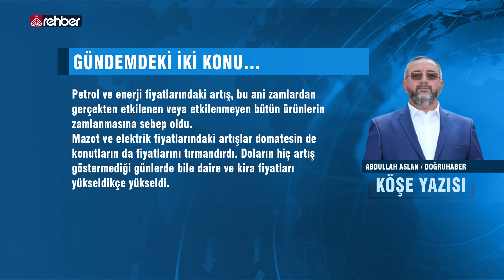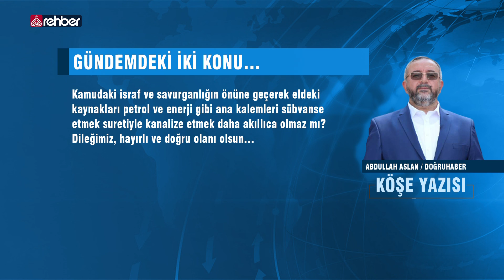Gündemdeki iki konu…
ABDULLAH ASLAN / DOĞRUHABER

Bugünlerde gündemin iki ana konusu var: Biri iplerini yırtan yaratıkların, sokak-caddeyi bir birine katarak ahlaksızlık gösterilerinde bulunmaları; diğeri de gittikçe halkı ciddi endişelendiren ekonomik daralma meselesi.

Ahlak perdesini yırtanların karanlık odalarca desteklendiği şüphe götürmez bir gerçektir. Her nerede varsa sergilenen bir terbiyesizlik, karanlık mahfiller onu gündeme taşımada yarıştalar.

Bu konuda halkın sinir uçlarıyla oynandığı biliniyor. Halkı sokağa çıkarmak suretiyle her gün farklı bir deney yaparak tutturmak

   OYNATMA LİSTELERİMİZ